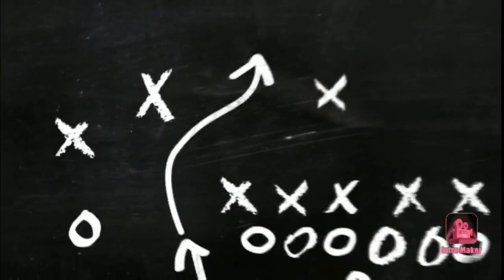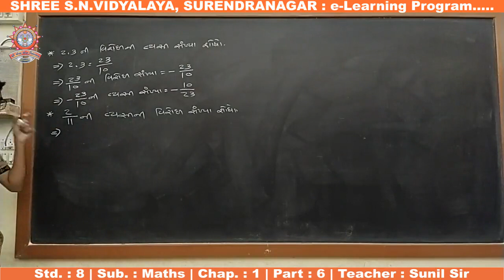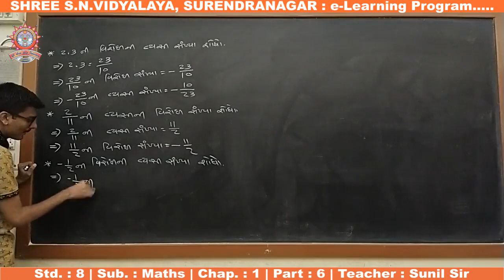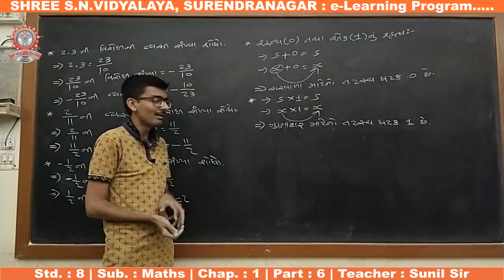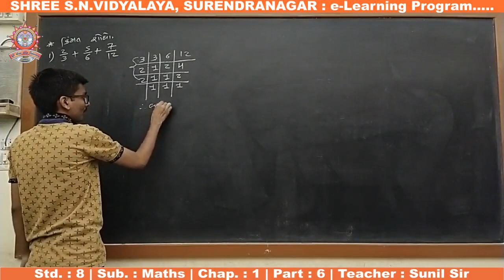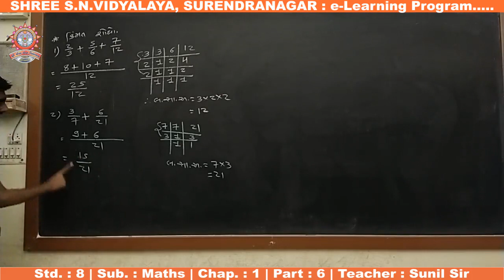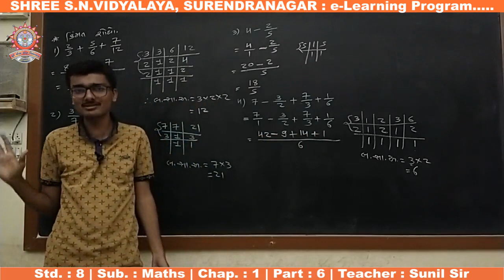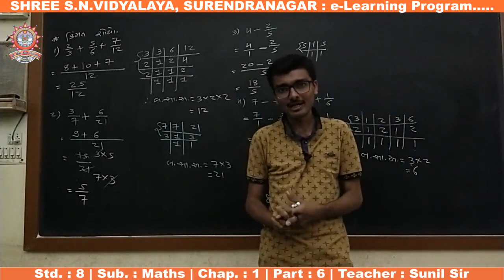Std. 8 : Maths, Chap. : 1, Part-6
ધોરણ : 8
વિષય : ગણિત
પ્રકરણ : 1 - સંમેય સંખ્યાઓ
શિક્ષક : સુનિલ સર
રજૂકર્તા : શ્રી એસ.એન. વિદ્યાલય - સુરેન્દ્રનગર.